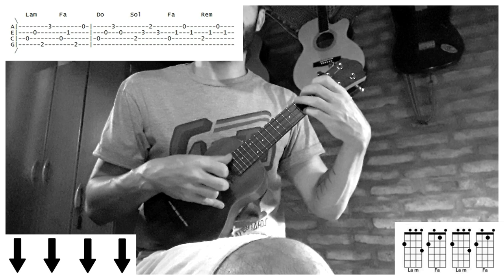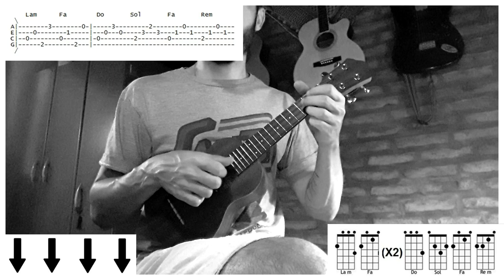UKELELE | Californication - Red Hot Chili Peppers (tutorial/cover ukelele)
NOTA: En la parte superior izquierda aparecen las referencias de los arpegios por cada acorde. Estén atentos a que están separados por "una barra de lineas" para que distingan que, los que están a la derecha duran la mitad del tiempo que los primeros dos. Van a notar que el Fa tiene dos tipos de arpegios distintos.
Tambien, abajo a la izquierda, puse un rasgueo marcado descendente, en caso de que no les salgan los arpegios, solo deben rasguear los acordes hacia abajo y va a quedar bien.
La canción, si bien no tiene ningún tiempo complejo, pero necesita de algunos cortes en la base rítmica para que entre perfectamente. Trate de poner rasgueos generales, básicos, para que puedan seguirlos y lo mas fiel posible a lo que toco, aunque soy consciente de que hay diferencias. Espero haber logrado que lo comprendan. Saludos!